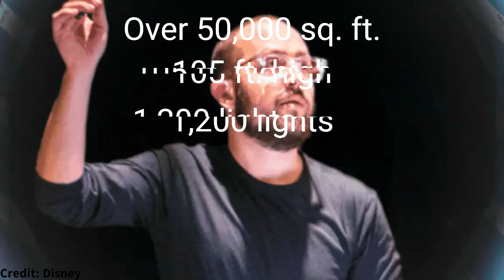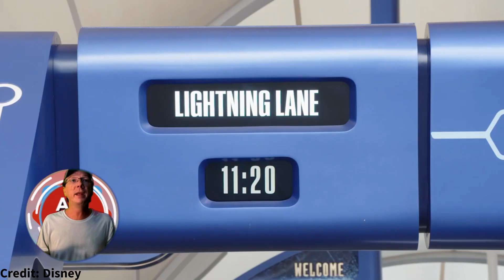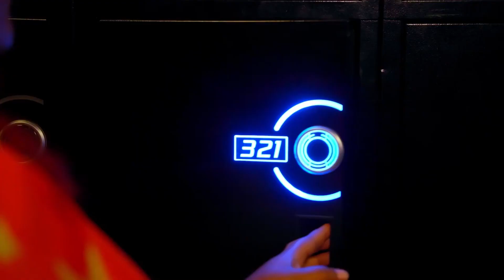TRON Lightcycle/Run Everything You Need to Know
Discover everything you need to know about TRON Lightcycle / Run, the newest and most thrilling coaster attraction at Walt Disney World. Join Team Blue and race through an amazing digital world on your own Lightcycle, facing off against Team Orange in a high-speed competition full of twists and turns. Board your Lightcycle in the Sync Chamber, store your belongings in secure lockers, and lean forward on the cycles with the specially crafted safety restraint. This ride is perfect for adrenaline seekers of all ages, but all guests must be at least 48 inches tall to ride. Learn more about the virtual queue and Lightning Lane entry on DisneyWorld.com/virtualqueue or americantravel.fun. Don't miss your chance to experience TRON Lightcycle / Run, one of the fastest coasters at any Disney theme park in the world.

We offer over 70 high quality products with original designs and twists on old classics including, memes, travel, nature, space, retro, abstract, vintage, and much more.